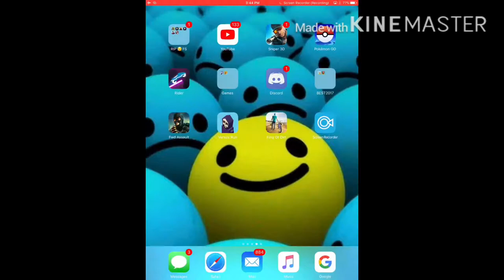Bullet force glitch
Watch this as Lucas /bullet force created bans the outpost glitch well
Today your in luck because I have found 2 other ways to get out of the
Map this video only has one but my other one will be coming out tomorrow